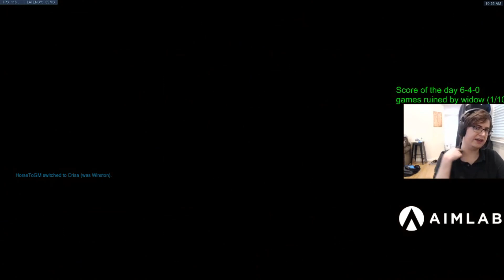CHIPSA OWL DOOMFIST GAMEPLAY! DOOMFIST ROLLOUTS! [ OVERWATCH SEASON 24 TOP 500 ]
► Video Source :
Support Chipsa, please!
Chipsa plays Doomfist on Junkertown. In this Overwatch replay and gets 32 elims. Chipsa Pro Doomfist gameplay. Chipsa Doomfsit tips and tricks. Doomfist rollouts Junkertown.